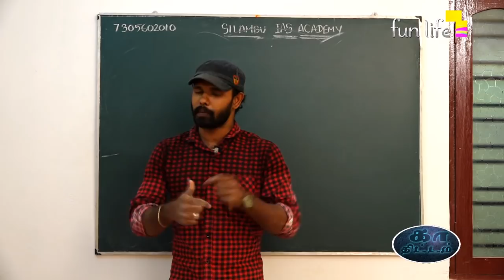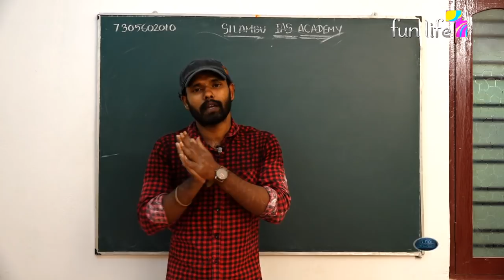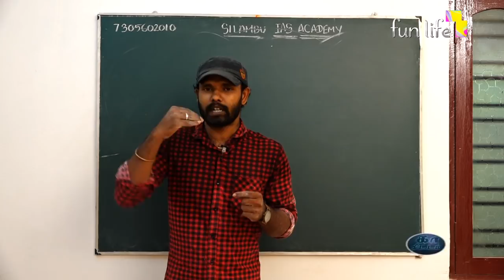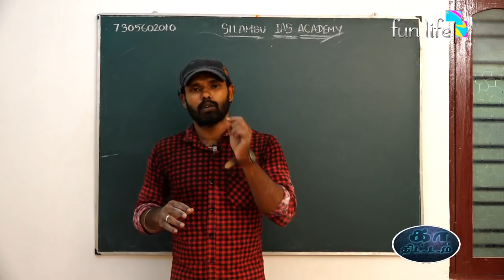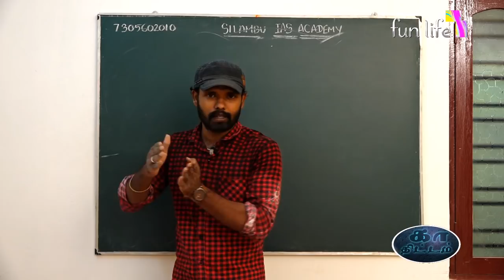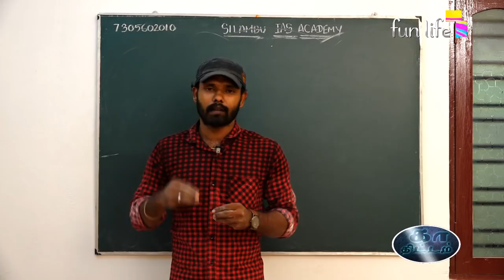Engineering / Polytechnic papers (M1 -M2- M3 )